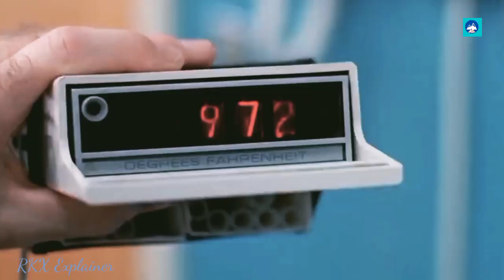The Exorcist movie Explained by RKX Movies Explainer Urdu explaination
The Exorcist
yah movie do bahut bade shaitano ke bare mein hai. jismein se a Kitna khatarnak hai ki jo Maan ko bacchon se Alag kar deta hai.

The Exorcist
Horrer movie